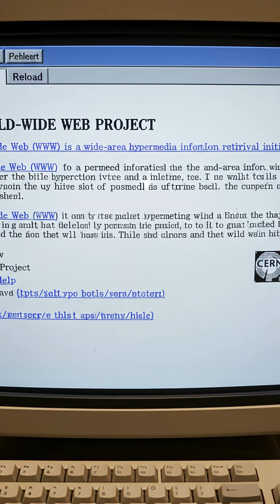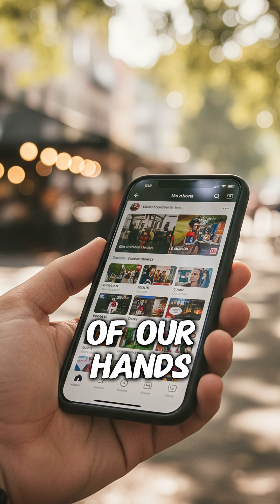The Internet : Connecting the World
The Internet in 60 seconds! 💻 Discover how the World Wide Web was born, the crucial role of Tim Berners-Lee, and how hyperlinks launched the digital revolution.

Welcome back to History Nexus! This 60-second short explores the invention that fundamentally redefined human communication, commerce, and knowledge: The Internet and the World Wide Web (WWW). This is the story of how a specialized network transformed into a universal platform, literally connecting the world.

The Foundation: ARPANET and the Cold War

The internet's origins lie not in consumer entertainment but in Cold War defense and academic research. The precursor was ARPANET (Advanced Research Projects Agency Network), developed by the U.S. Department of Defense in the late 1960s.

Decentralization: ARPANET was designed to be a decentralized network of computers that could continue to function even if one part was destroyed (a military necessity).

Packet Switching: It introduced packet switching, a fundamental technology that breaks data into small packets for transmission, making data travel efficient and reliable.

The First Message: The first successful electronic communication was transmitted in 1969 between UCLA and Stanford, though the system famously crashed after the first two letters of "LOGIN."

The World Wide Web Breakthrough: Tim Berners-Lee

Despite these foundations, the early internet was difficult to use, requiring complex commands. The system was fragmented. The decisive transformation came from British computer scientist Tim Berners-Lee , working at CERN (the European Organization for Nuclear Research) in Switzerland.

The Problem: Berners-Lee needed a simple way for scientists to share documents and research across different, incompatible computer systems.

The Solution (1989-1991): He developed three crucial, interlinking components that created the World Wide Web:

HTML (HyperText Markup Language): The language used to create web pages.

HTTP (HyperText Transfer Protocol): The set of rules that governs how web pages are transferred.

URLs (Uniform Resource Locators): The unique address system for every document.

The key innovation was hypertext—the ability to link documents together via simple, clickable words or phrases, making information non-linear and universally navigable.

The Public Domain Decision:

The explosion of the Web was secured by an unprecedented political decision. This open architecture ensured that anyone, anywhere, could create a website or a browser without fear of licensing fees, guaranteeing universal accessibility and continuous innovation.

The Age of Browsers and Mobile:

The introduction of graphical web browsers like Mosaic and later Netscape in the mid-1990s made the Web visually appealing and easy to use, pushing it into homes globally.

Global Impact: The Web became the ultimate engine for global commerce (e-commerce), social networking, and information access.

Ubiquity: Today, the transistor and the microchip allow the Web to live in the palm of our hand via smartphones, making information access constant and instantaneous. The legacy of the internet is the ongoing connection of humanity into a single, vast, digital nervous system.